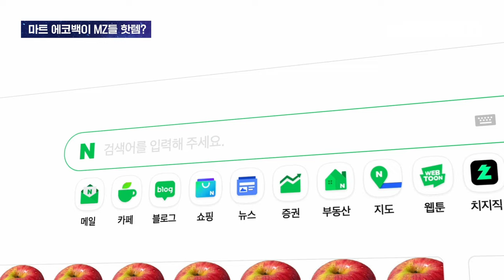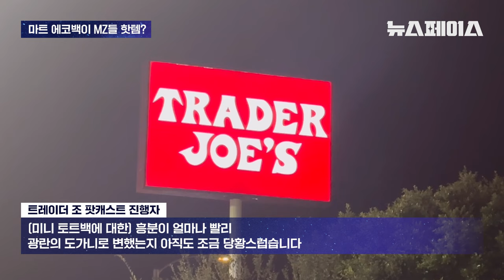4000원짜리 마트 가방이 65만원에? 미국에서 품절대란인 에코백의 정체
미국 마트 '트레이더 조'의 에코백
4천원짜리가 65만원에 판매되고 있다?
리셀가가 무려 160배가 넘는다.